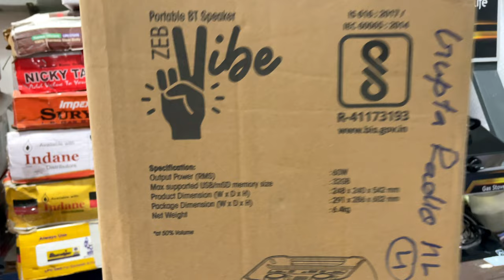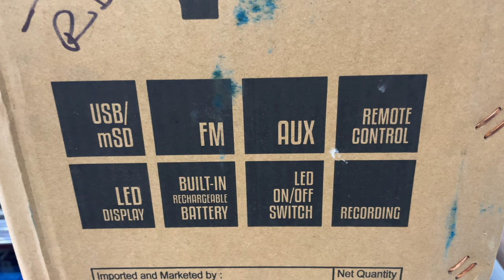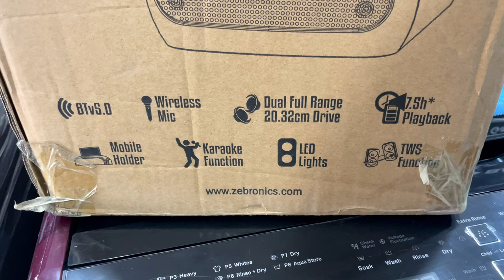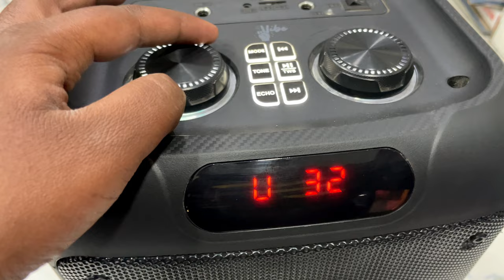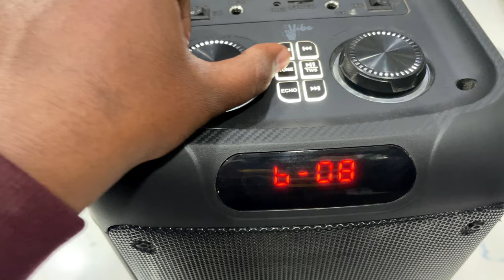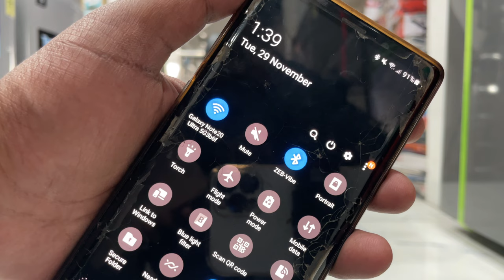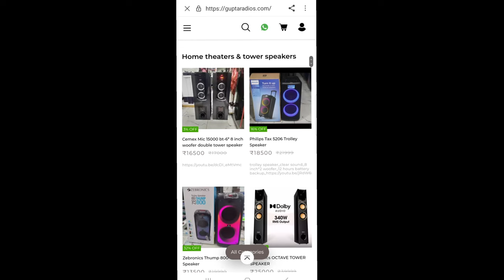Zebronics ZEB Vibe Portable BT Speaker | UNBOXING REVIEW SOUND TEST | INBUILT BATTERY 🔋| ONLY ₹8500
Address- Gupta Radios, WHOLESALE,RETAIL,REPAIR,
Near Ambika Hotel,Railway Bazar,Haldwani
(Nainital)

Zebronics Space Deck Pro

Zebronics Sound Feast